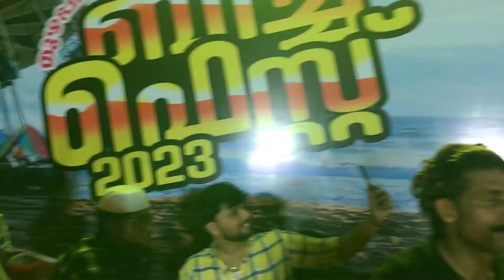Onnanam Nallorlam Kavunghu Malayalam Film Song Shiras And Akshatha New Stage Show